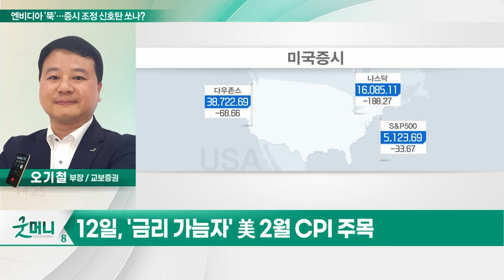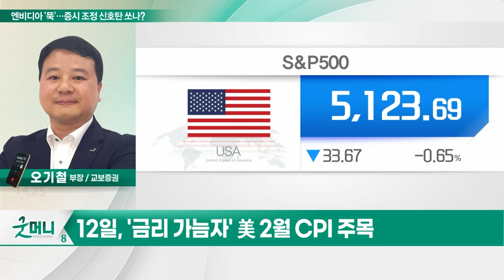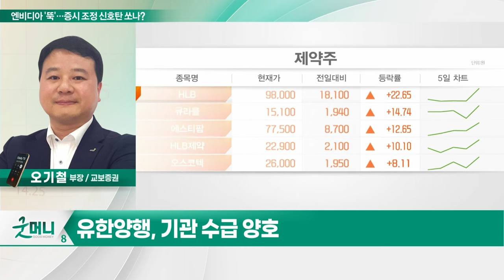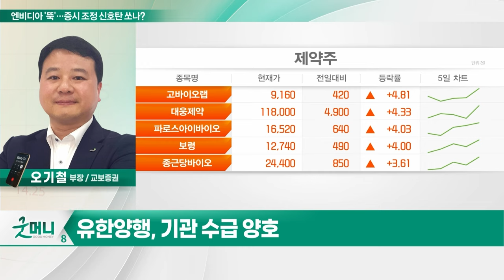유한양행(000100)... 엔비디아 '뚝'... 증시 조정 신호탄 쏘나?_투자 인사이트 (20240311)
Q. 엔비디아 '뚝'... 증시 조정 신호탄 쏘나?

- 올해 '실적·모멘텀' 기대
- 올해 매출 2.1조원대 전망
- '렉라자' 국내 매출 본격 성장
- '레이저티닙' 美서 빠른 출시 기대
- 기관 수급 양호